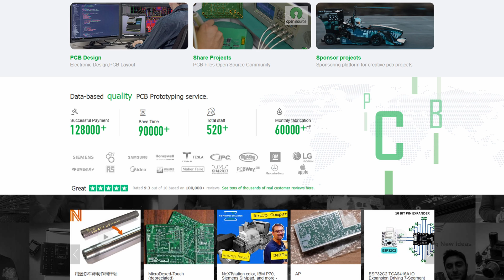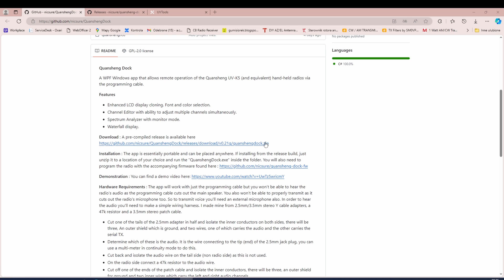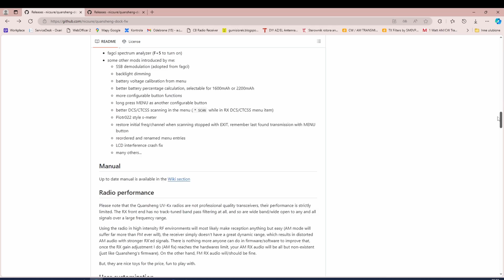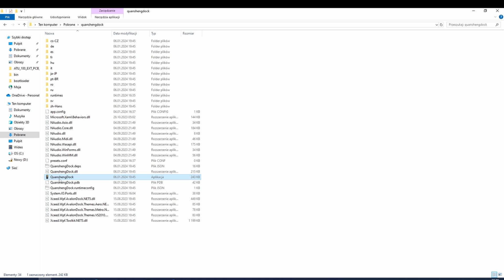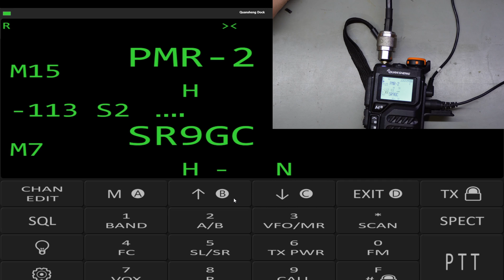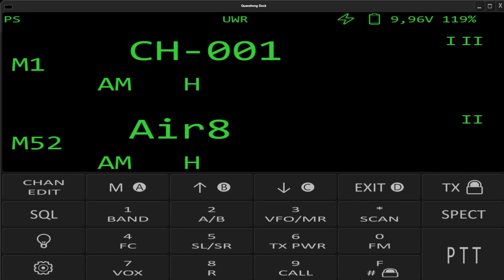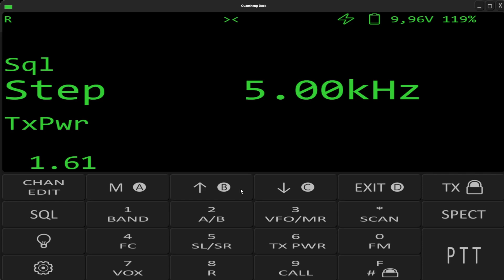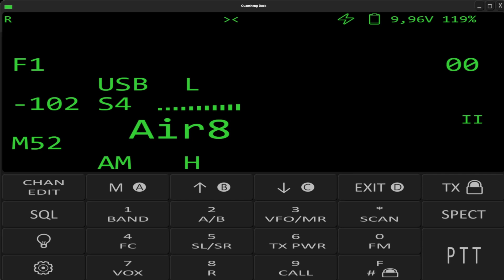Quansheng uv-k5 sterowanie z PC